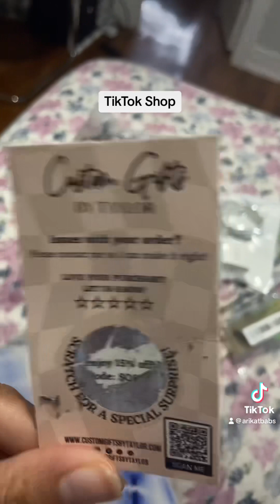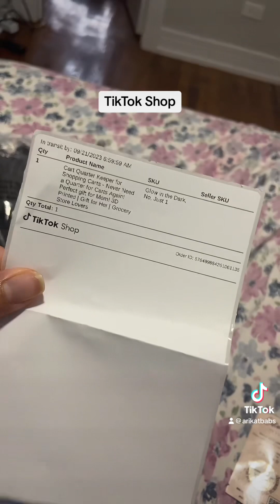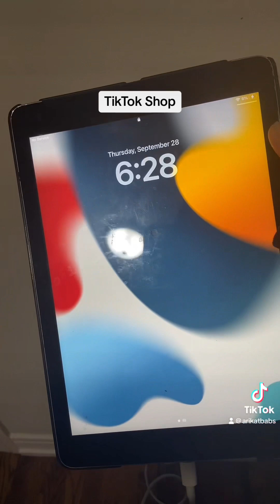1st TikTok Shop Order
1st TikTok Shop order

Link to LASHES

Link to CHARGER

Link to PERFUME DISPENSER

Link to CART QUATER KEEPER